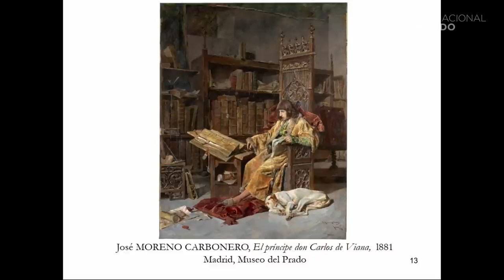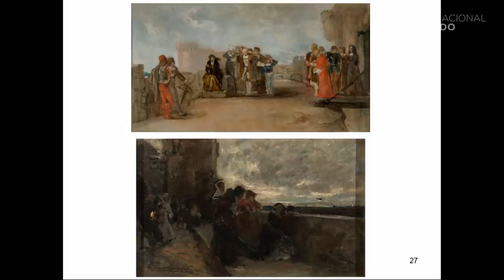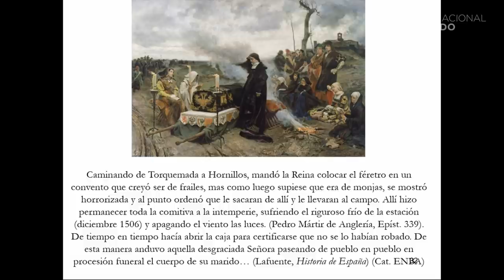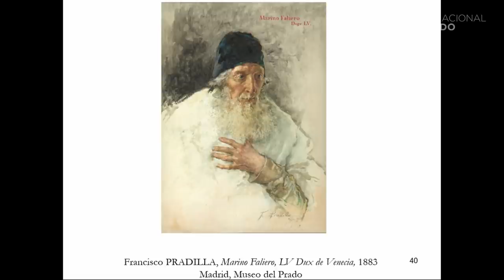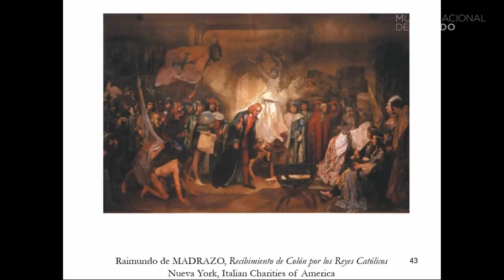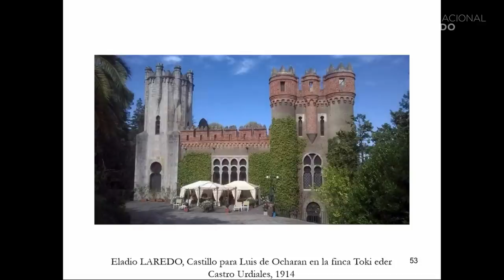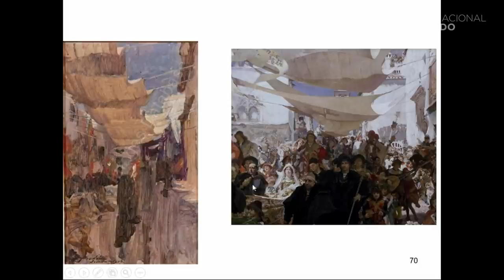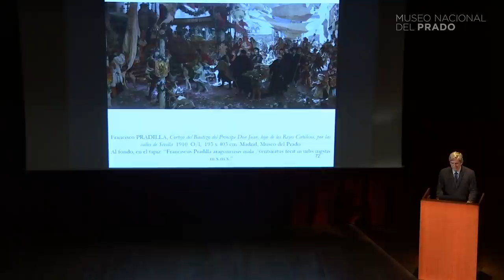Conferencia: "Francisco Pradilla (1848-1921) esplendor y ocaso de la pintura de historia de España"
Conferencia impartida por Javier Barón, Jefe de Conservación de Pintura del Siglo XIX del Museo Nacional del Prado, el 2 de abril de 2022 en el Museo Nacional del Prado.